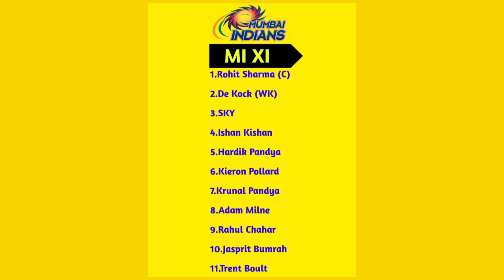MATCH 42 PBKS VS MI PREVIEW|BOTH TEAMS PREDICTED PLAYING 11|PITCH REPORT